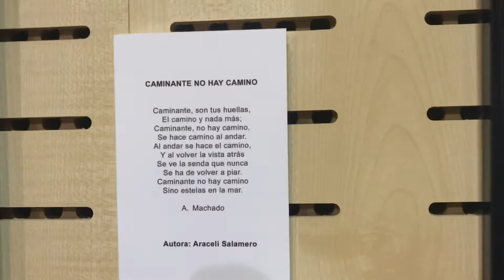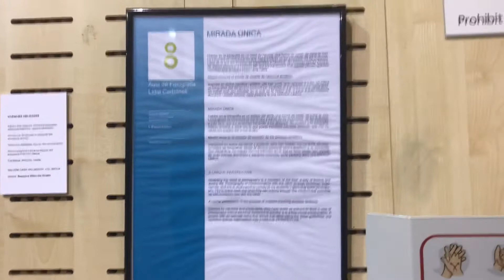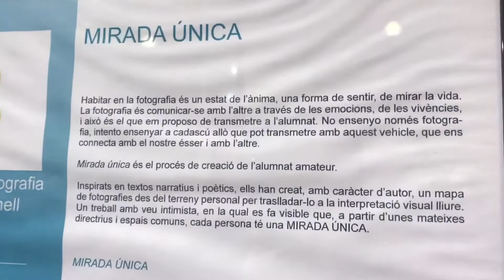Fineart 2022 Igualada.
Vídeo conmemorativo y muestra de trabajos en exposición internacional Fineart 2022 en Igualada. Trabajo dirigido y tutelado por la fotógrafa profesional y educadora Lidia Carbonell.